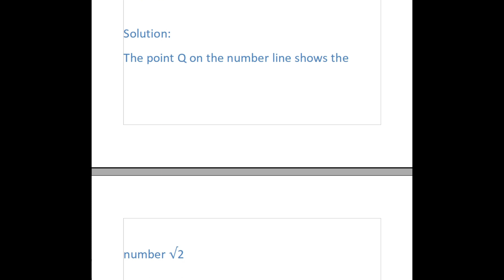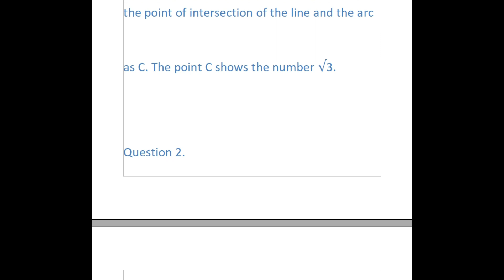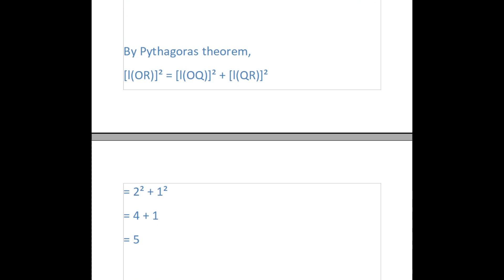Practice Set 1 .4 8th Std Maths Answers